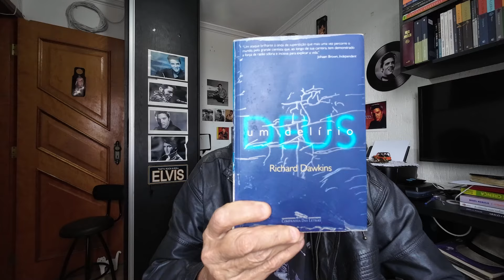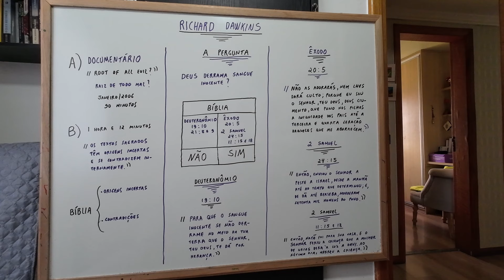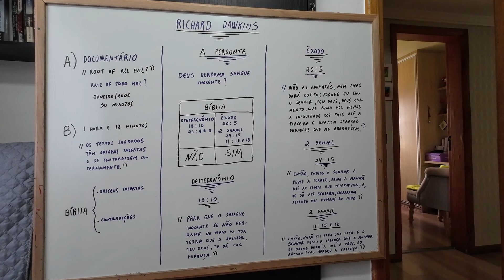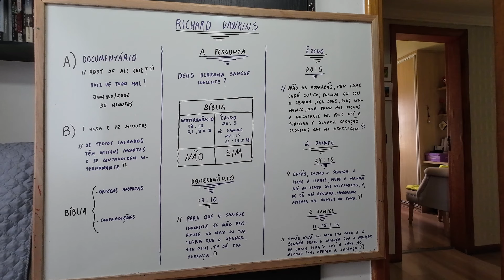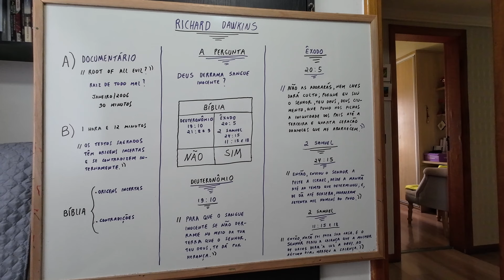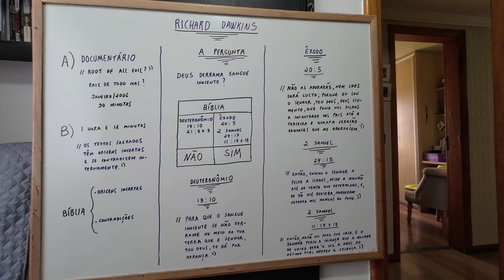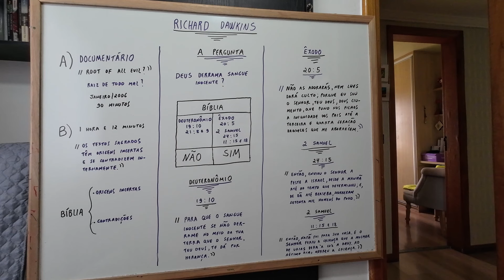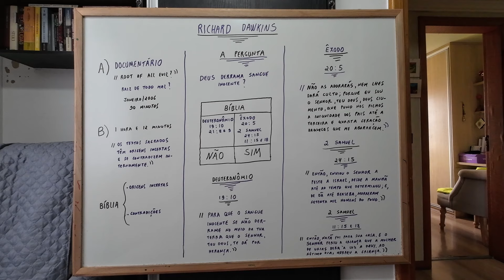DEUS DERRAMA SANGUE DE PESSOAS INOCENTES???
LIVRO "DEUS, UM DELÍRIO" (RICHARD DAWKINS)